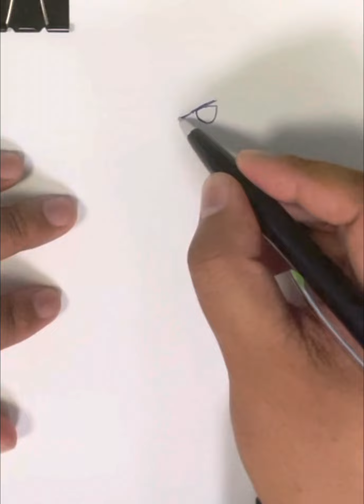How to draw Tattoo